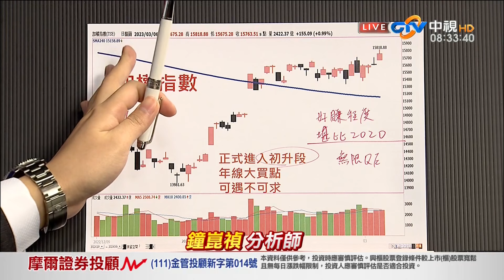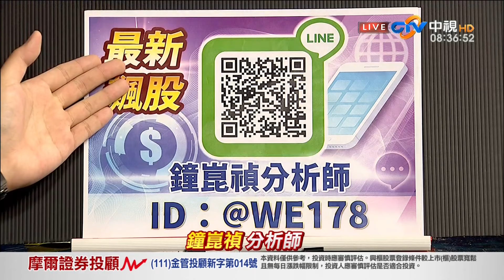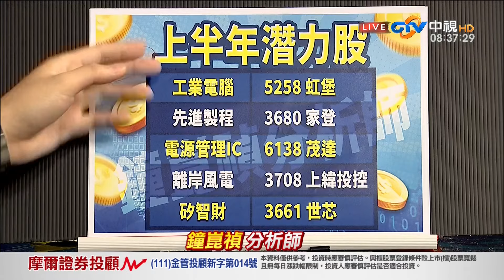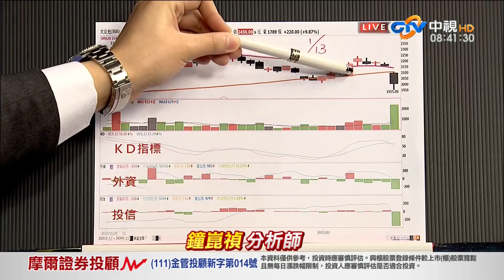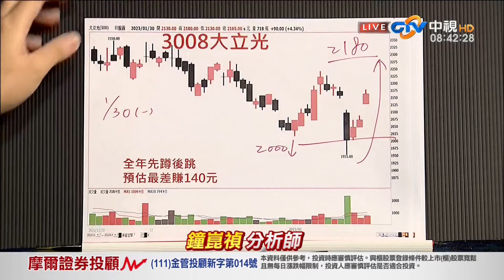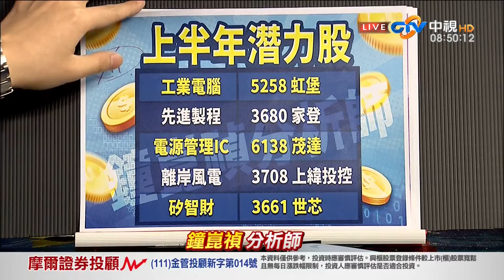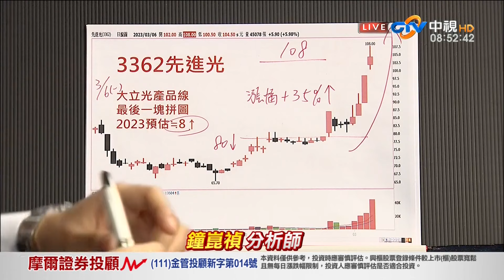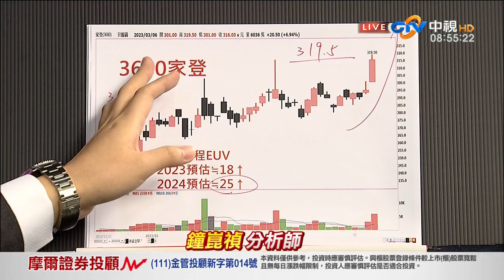中視【真投資】20230307 鐘崑禎：台股當前多好賺？堪比2020盛況